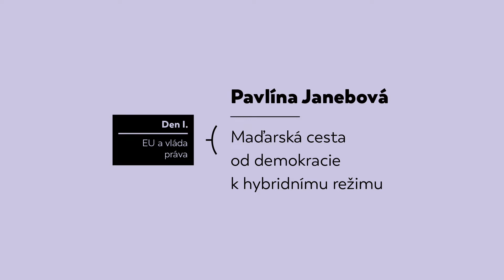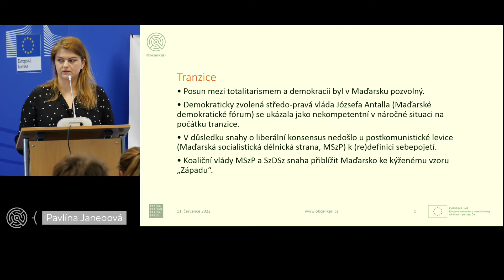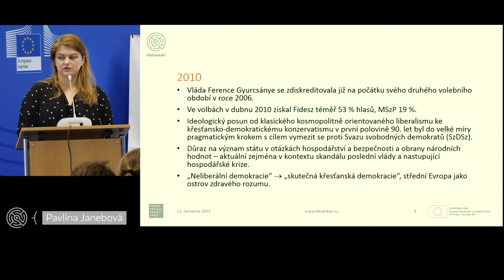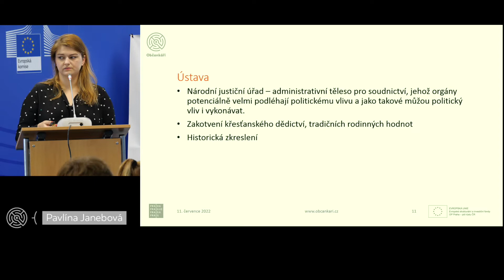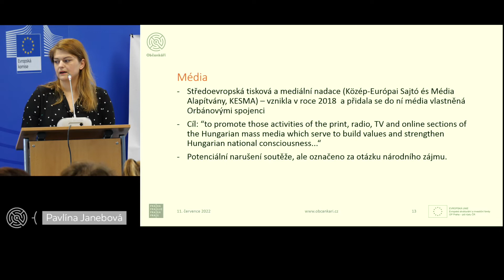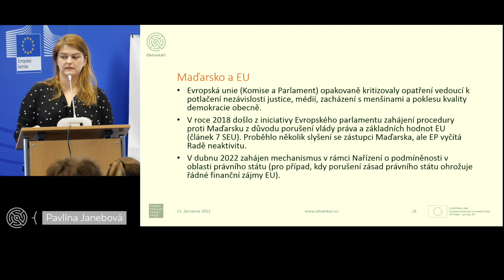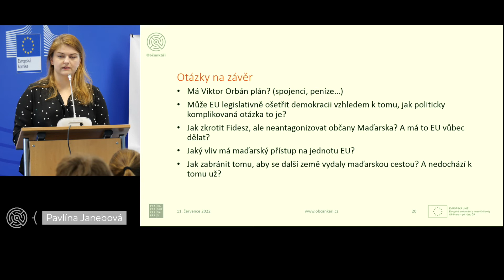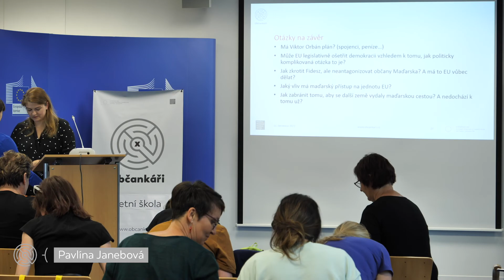Pavlína Janebová: Maďarská cesta od demokracie k hybridnímu režimu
Na začátku dubna se vítězem maďarských parlamentních voleb počtvrté v řadě stala strana Fidesz pod vedením premiéra Viktora Orbána. Během 12 let své vlády usiluje o proměnu Maďarska k obrazu svému, což s sebou mj. nese konflikty s institucemi EU ohledně nedodržování zásad demokracie a právního státu definovaných ve smlouvách. Viktor Orbán patří mezi největší kritiky EU, navzdory tomu, že pro přežití režimu, který v Maďarsku nastolil, je členství v EU a finanční prostředky, které do země plynou, zcela zásadní. Co konkrétně EU vadí? Jakých nástrojů může využít ve snaze odvrátit směřování Maďarska od demokracie a proč se jí v uplynulých 12 letech nedařilo toho dosáhnout? Na základě čeho se straně Fidesz nadále daří vítězit ve volbách, a to i proti sjednocené opozici? Jaká je budoucnost maďarské opozice po volební prohře?

Pavlína Janebová je v AMO ředitelkou pro výzkum. Odborně se zabývá českou zahraniční a evropskou politikou a vztahy mezi středoevropskými státy.
    Je absolventkou magisterského oboru Evropská studia na Fakultě sociálních studií Masarykovy univerzity v Brně, kde pokračuje v doktorském studiu v oboru Mezinárodní vztahy a evropská politika. V AMO působí od začátku roku 2018.
Součást balíčku:
Registrační číslo projektu: CZ.07.4.68/0.0/0.0/19_069/0001428
Název projektu: Letní škola
Financováno z prostředků ESF a hl. m. Prahy
Název programu: Operační program Praha - pól růstu ČR